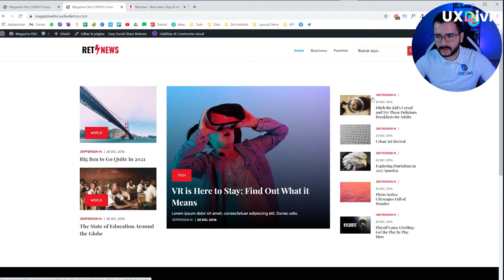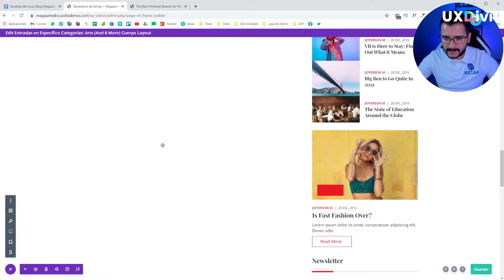✅ Curso de BLOG MAGAZINE con DIVI BLOG MODULE ¡Disponible AHORA mismo en uxdivi.com! 😎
En este Curso de Blog Magazine con Divi Blog Module te enseñaremos a crear un Blog o Magazine totalmente personalizado usando todo el poder de Divi Blog Module y Divi Carrusel. Usaremos las opciones que nos da este par plugins para personalizar y potenciar nuestro sitio web con Divi para convertirlo en un blog con esteroides o en un sitio de noticias tipo revista. ✅✅✅✅

Lo que aprenderás:

✅Crear y Blog Magazine con Divi
✅ Personalizar el layout del post
✅ Personalizar las páginas de archivos
✅ Páginas 404 y resultados de búsqueda
✅ Personalizar página de inicio
✅ Convertir a Divi en un blog de noticias